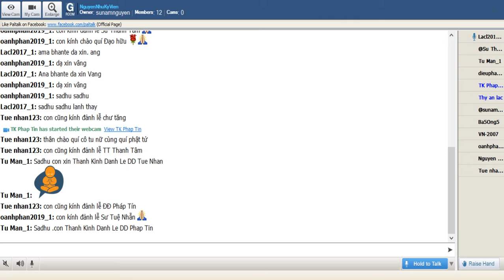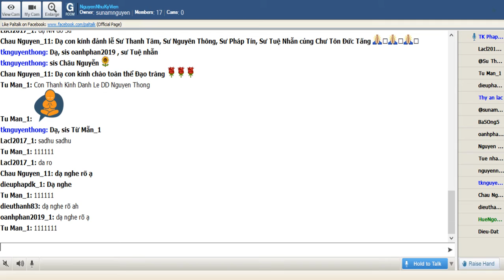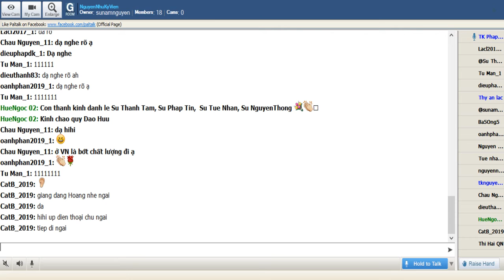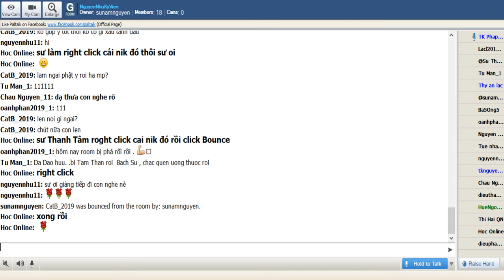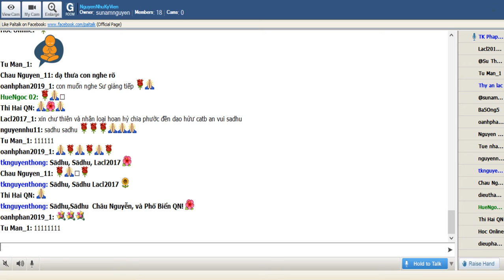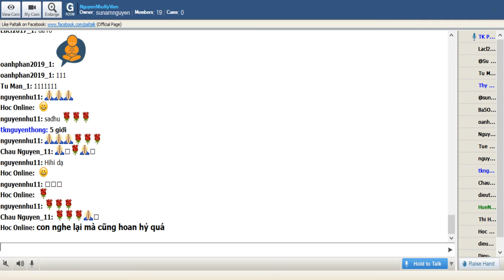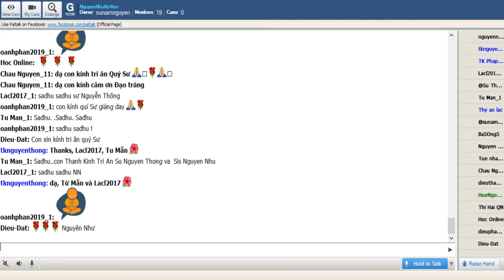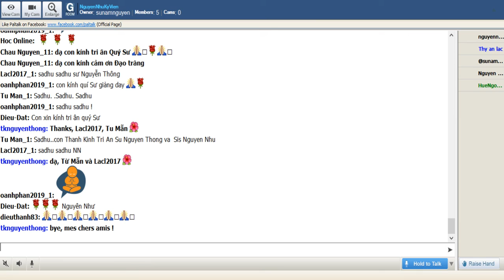NguyenNhuKyVien Thứ Tư June 26-2019. Sư Pháp Tín thuyết giảng Hạnh Phúc Kinh-Mangala Sutta